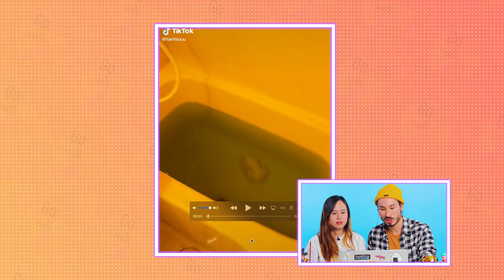AS RECEITAS MAIS CAÓTICAS DA INTERNET! | GOHANREACT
Olá Gohanlovers! com vocês mais um GoHanREACT!
E hoje com uma versão de receitas CAÓTICAS escolhidas pelo Deki, para a Cintia e o Jão reagirem! HAHA

Segue nóes!

Insta do TIME!

00:00 Intro
00:30 REACT 01 - Temperinho
02:37 REACT 02 - Receita embranquecedora
04:17 REACT DE MILHOES
04:53 REACT 03 - Corujinha
06:03 REACT 04 - ?
09:18 FINALIZAÇÃO